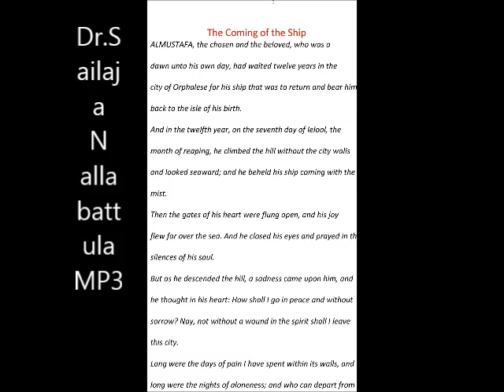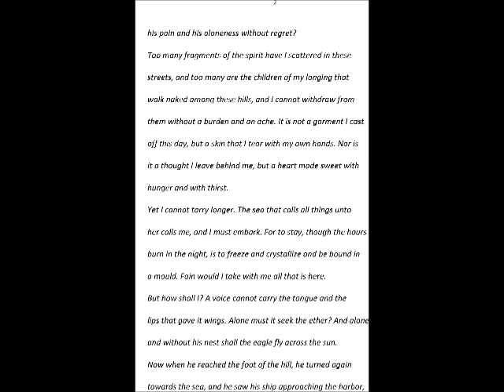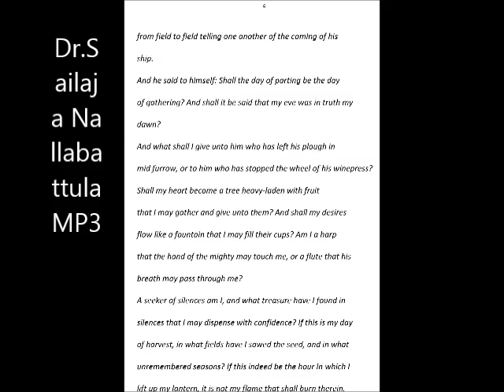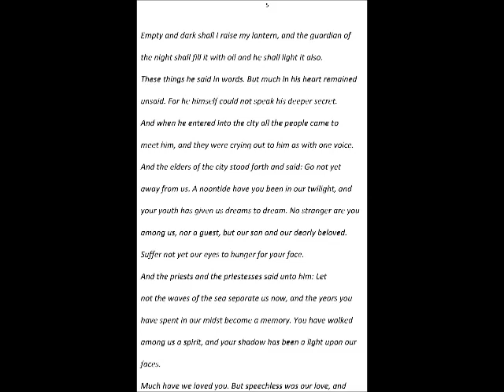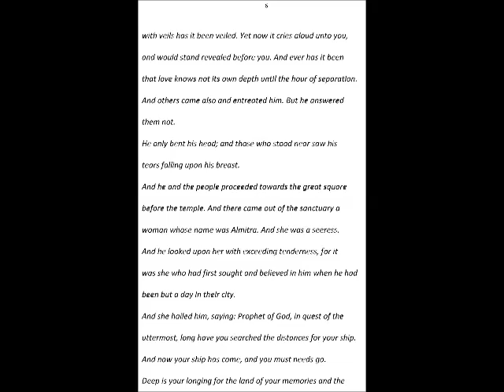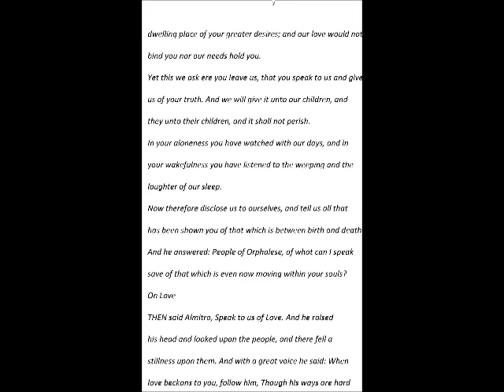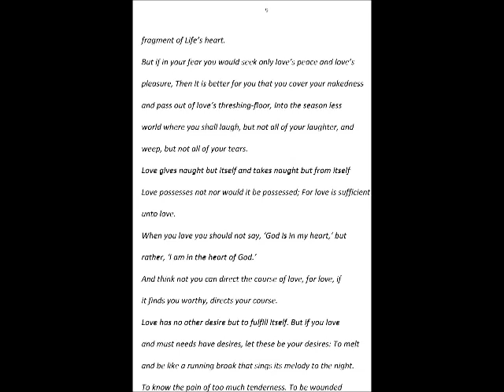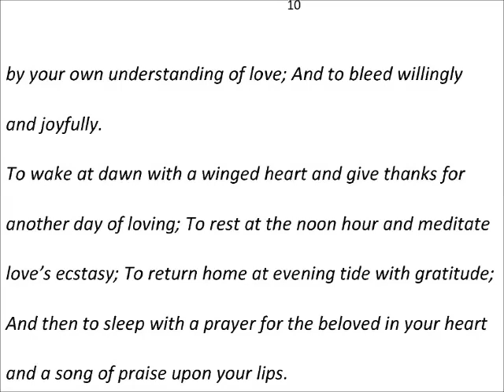The prophet-01 in Telugu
The prophet-01  in Telugu By Dr.Sailaja Nallabattula MP3
The Coming of the Ship
ALMUSTAFA, the chosen and the beloved, who was a
dawn unto his own day, had waited twelve years in the
city of Orphalese for his ship that was to return and bear him
back to the isle of his birth.
And in the twelfth year, on the seventh day of Ielool, the
month of reaping, he climbed the hill without the city walls
and looked seaward; and he beheld his ship coming with the
mist.
Then the gates of his heart were flung open, and his joy
flew far over the sea. And he closed his eyes and prayed in the
silences of his soul.
But as he descended the hill, a sadness came upon him, and
he thought in his heart: How shall I go in peace and without. (to be continued)